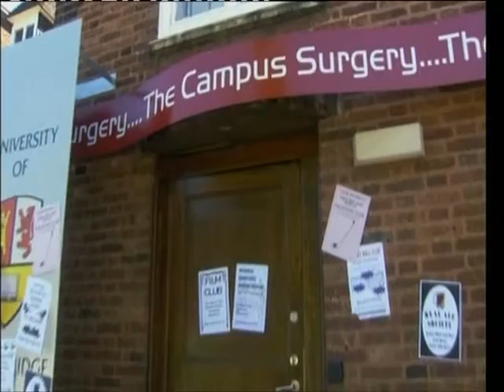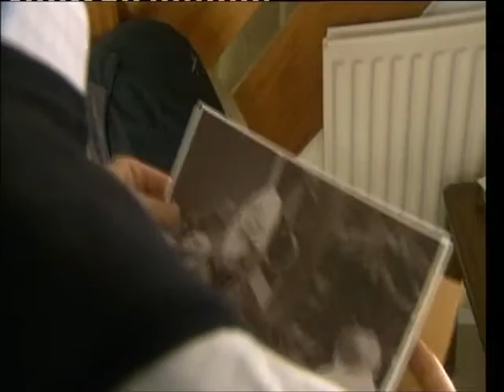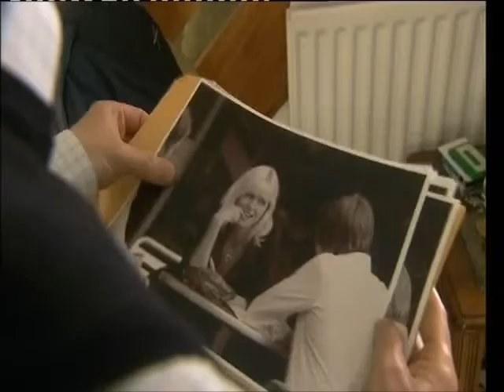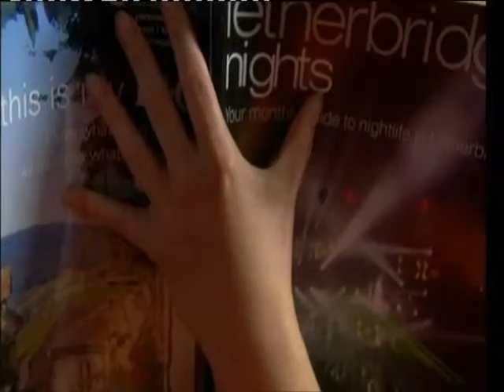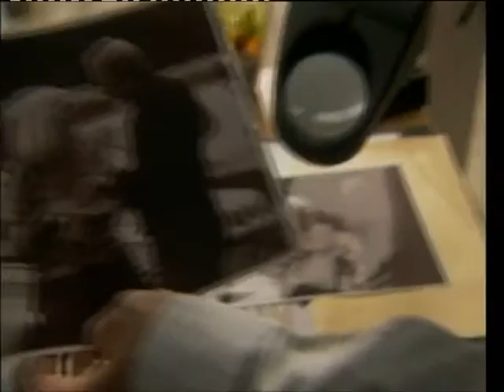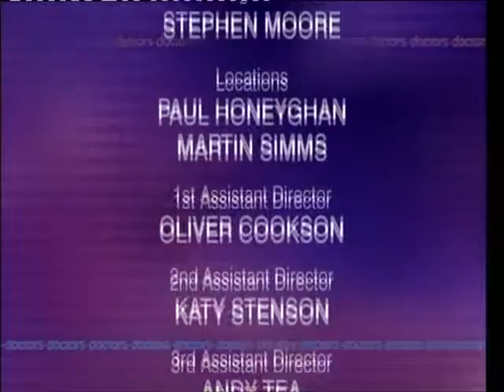BBC1 Doctors The Watcher (23rd September 2008)